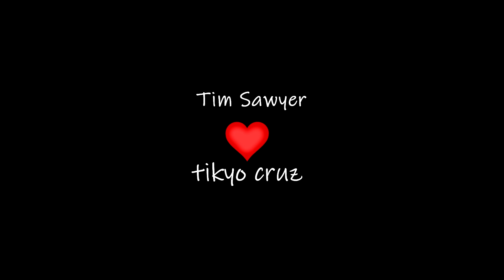TROPA MONG SUPERHERO